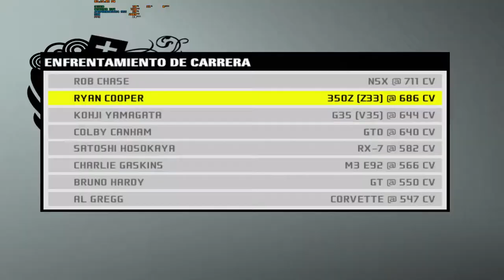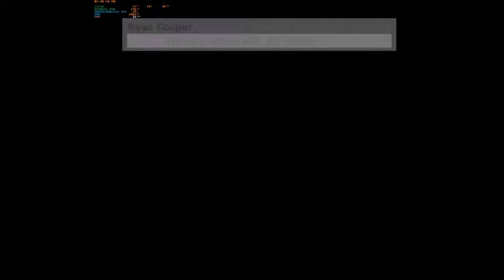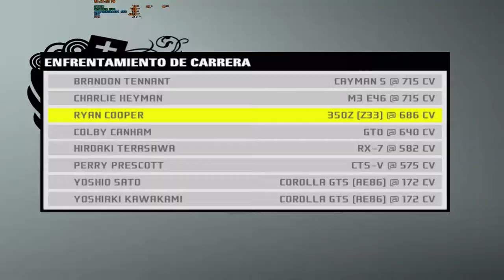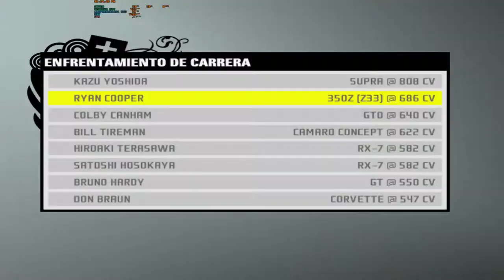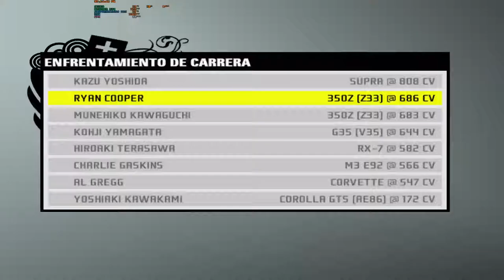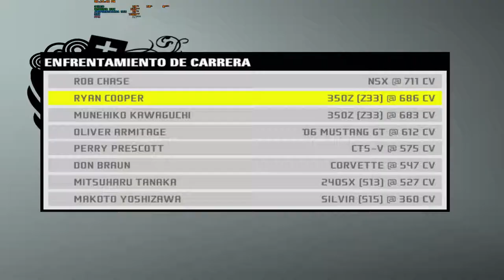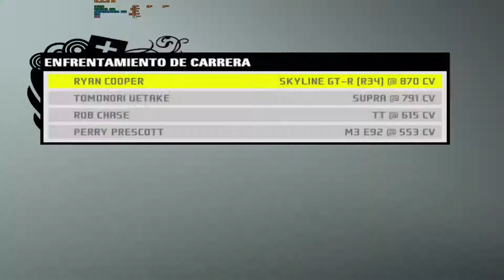La peor Condución Cap13|NFS Pro Street|LUIS FUENTES ARTS GAMES Gameplay|Walkthrough